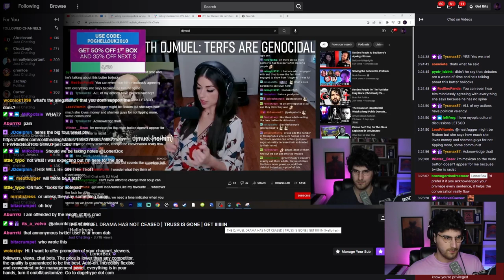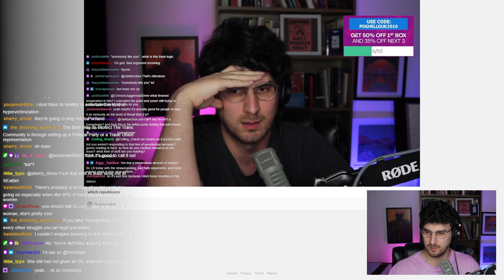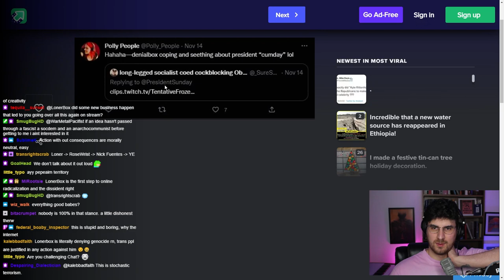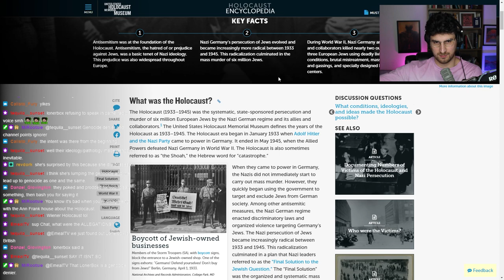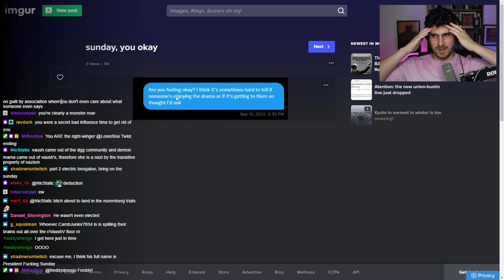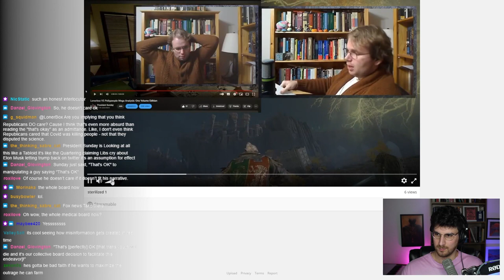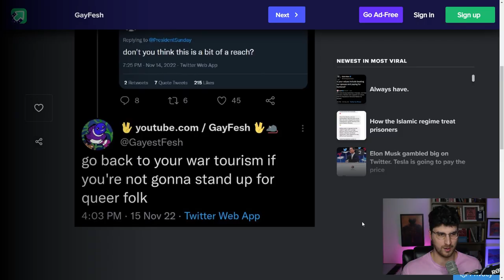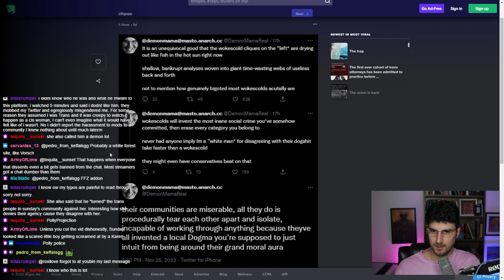Addressing the Allegations: Demon Mama, President Sunday & Doe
MOMENTS
00:00 - Intro
02:07 - My position on trans rights in the US
05:16 - My position on genocide
26:54 - PollyPeople
49:59 - ToS baiting ('fedposting')
01:07:43 - The 2nd Polly debate
01:10:13 - Demon Mama
01:37:27 - Demon Mama & The Holocaust
02:07:57 - Honourable mention: SmugBug
02:17:48 - President Sunday
02:34:55 - How President Sunday Lies To You
02:59:06 - Doe
03:10:20 - Leaked Doe DMs
03:17:27 - Doe Accuses Me of Lying
03:26:07 - Honourable mention: GayFesh
03:29:35 - Epilogue: Riley Grace Roshong
03:52:17 - Outro

List of emergency & mutual aid funds (a lot of these were set up during the pandemic but most of them are still active):